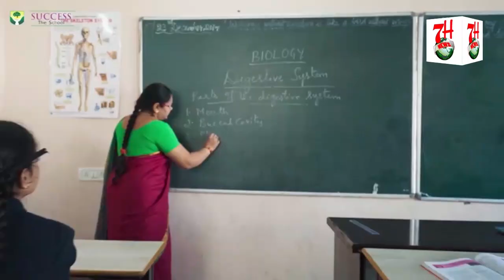HALDIRAM K PRODUCTS PASAND HAI TOH HOJAIYE HOSHIYAAR. | EXPIRE PRODUCTS KO BECH RAHE HAI LOG@7HNews